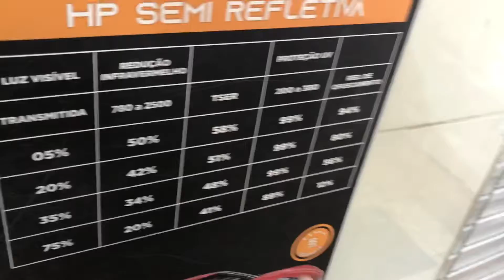insulfilm honda sr-v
Para comprar insulfilm SunProtect chame nesse numero:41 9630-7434
Contato do Eduardo Fabricante da Chancela sygmaker Pró:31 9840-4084
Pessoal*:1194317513